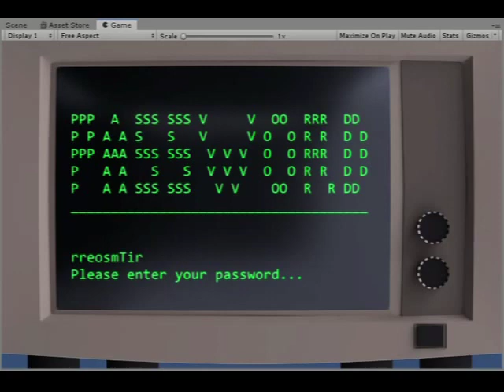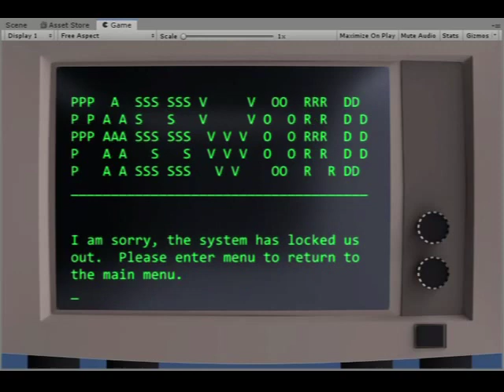ProjectTerminalHacker PlayTest 02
Final play through of my Terminal Hacker Game as taught via the "Complete Unity Developer 3D: Learn to Code by Making Games" course